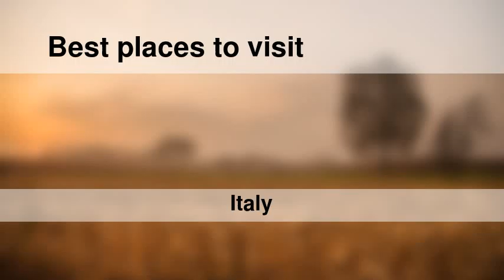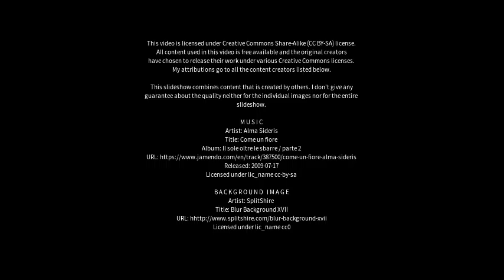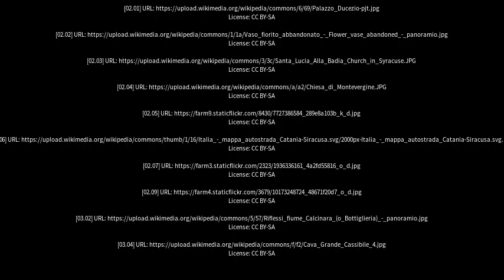Best places to visit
Best places to visit - Sortino (Italy) Best places to visit - Slideshows from all over the world - City trips, nature pictures, etc.